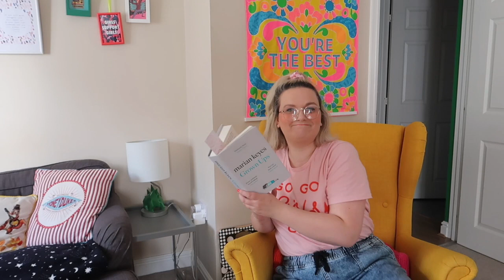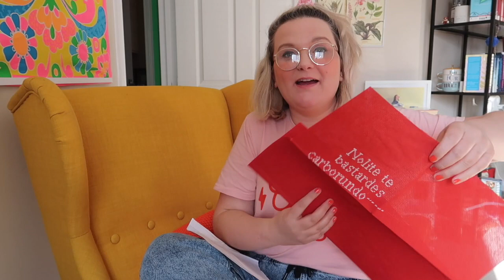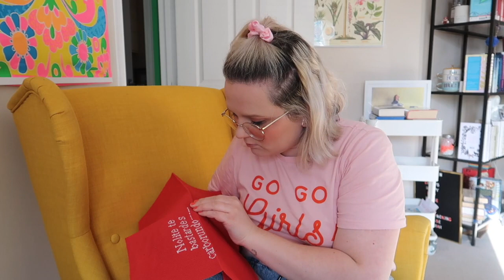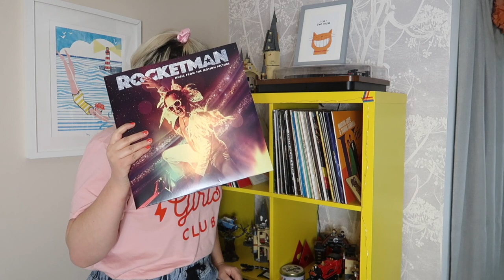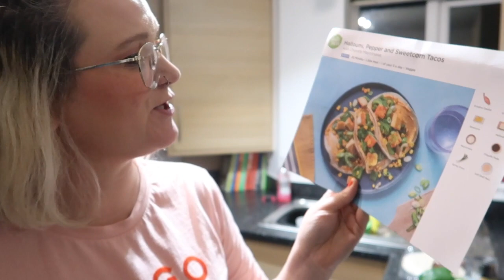20 Things to Do When You Are Stuck at Home | Lauren and the Books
Hope you are all well, whether you be self isolating, social distancing or still having to go out to work.

Things mentioned:
Joe Wicks Body Coach
Fortunately Podcast
The Archers Podcast
Audible for Audiobooks